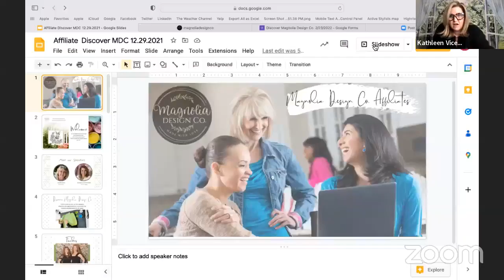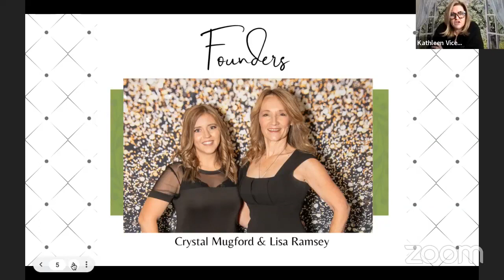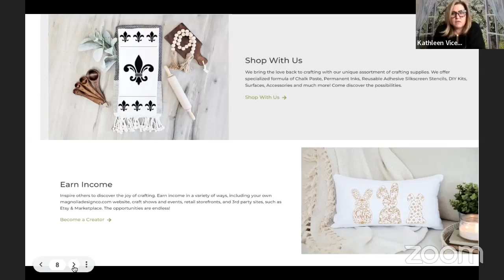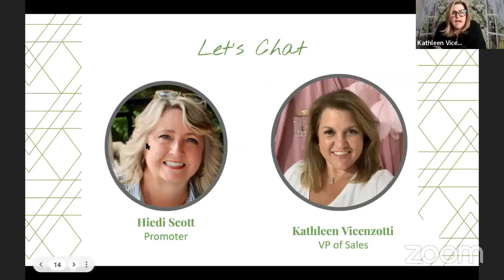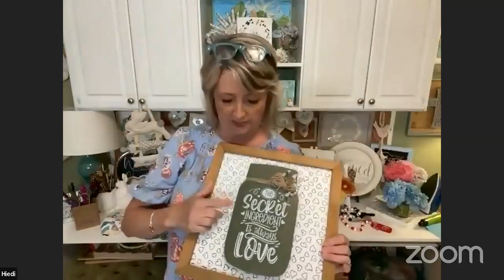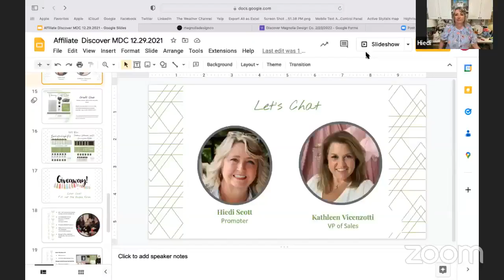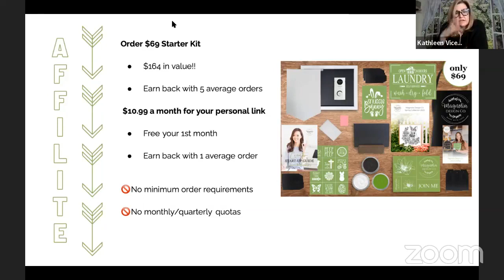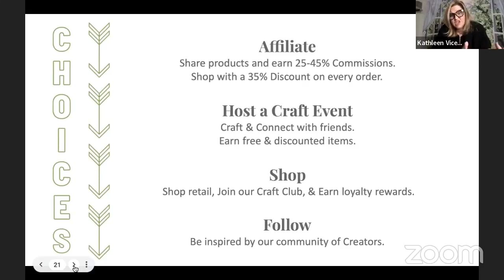Discover Magnolia Design Company with Special guest Hiedi Scott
In case you missed us on Facebook last night, here is the video replay of our weekly Discover Magnolia Design Company call with VP of sales Kathleen Vicenzotti and this weeks very special guest Hiedi Scott

⭐ All You Need is Love and A Dog l Wood Cutout l Easy DIY Home Décor